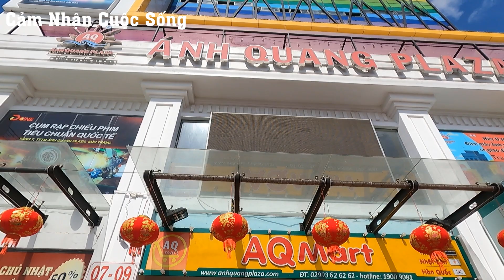Hái Lộc Đầu Năm - Múa Lân Sư Rồng Ngày Tết - Sóc Trăng | Cảm Nhận Cuộc Sống | #118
Hái Lộc Đầu Năm - Múa Lân Sư Rồng Ngày Tết - Sóc Trăng | Cảm Nhận Cuộc Sống |
● Facebook.com/CamNhanCuocSongSocTrang

    CHÚC QUÝ VỊ 1 NGÀY MỚI VUI VẺ !
© Bản quyền thuộc về Cảm Nhận Cuộc Sống
© Copyright by Cảm Nhận Cuộc Sống Production ☞ Do not Reup